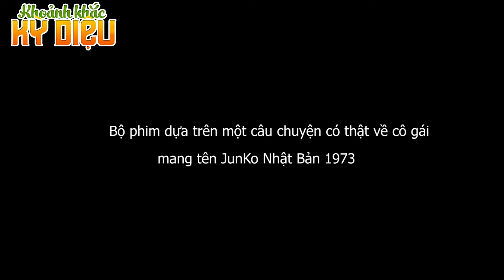SỰ TINH TẾ CỦA NGHỆ NHÂN - Phim Hoạt Hình - Khoảnh Khắc Kỳ Diệu - Truyện Cổ Tích -Quà Tặng Cuộc Sống